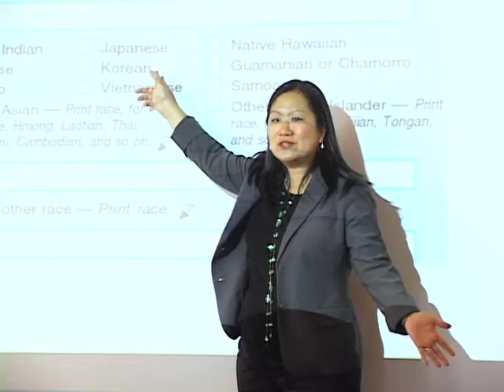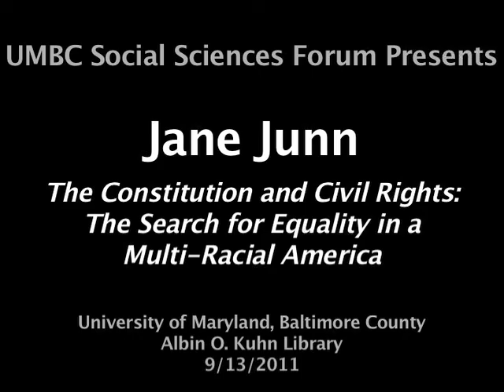Jane Junn: The Constitution and Civil Rights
UMBC's Social Sciences Forum presents:  The Constitution and Civil Rights: The Search for Equality in a Multi-Racial America

Jane Junn, Professor of Political Science at the University of Southern California

Monday, September 12 at 4pm
Albin O. Kuhn Library, 7th Floor